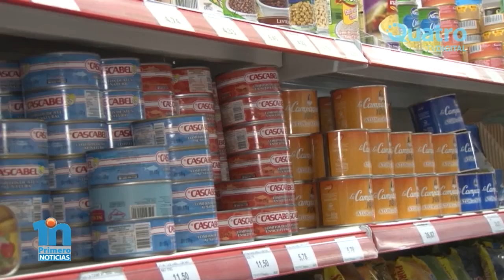Adrian Morales Supermercados chinos